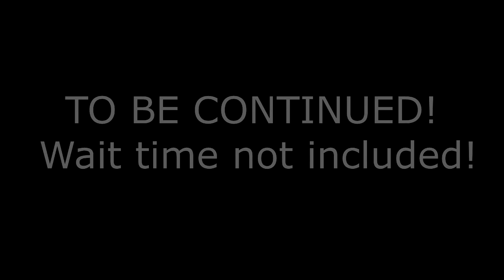A GOOD P.T. Clone?! | Precipice - [Part 1]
Precipice (or Précipice) tells the abstract story of the descent into hell of a person who is terminally ill and in a coma. A veritable homage to the sadly disappeared Silent Hills P.T., Precipice tries to rise to the height of the latter by pushing his concept even further.